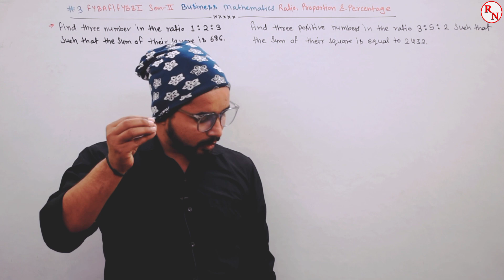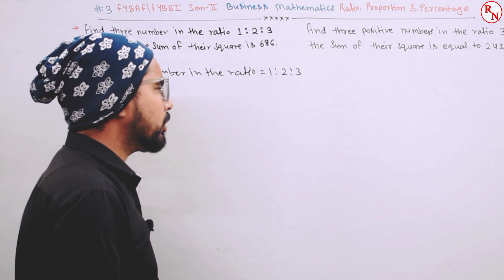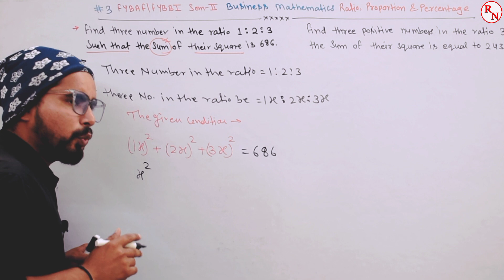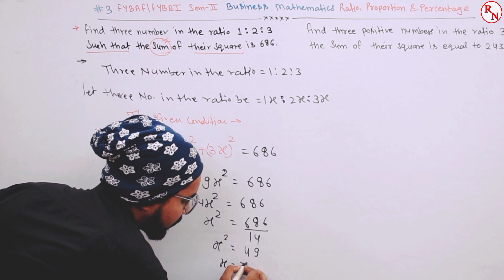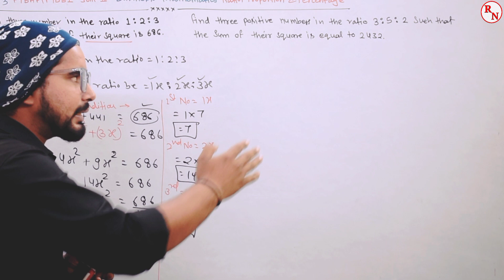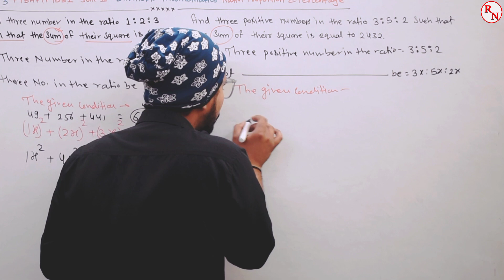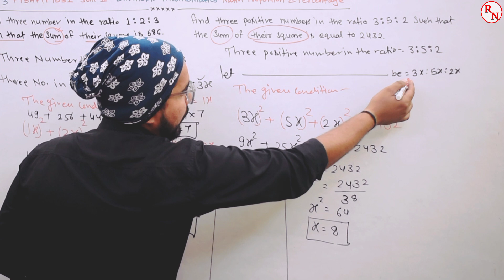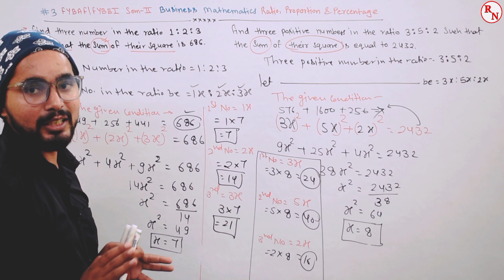#3 Ratio, Proportion and Percentage| FYBAF/ FYBBI Sem 2 | Business Mathematics| Mumbai University